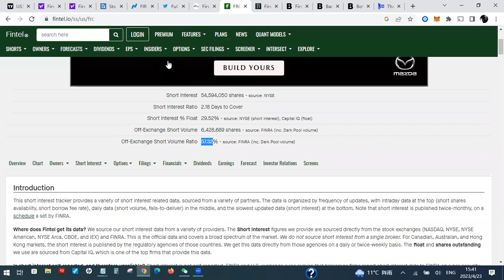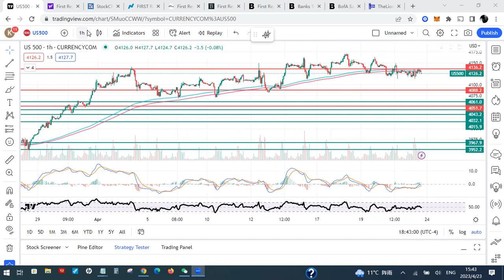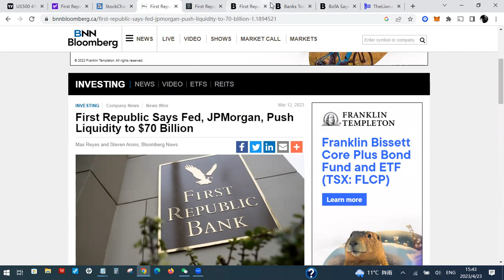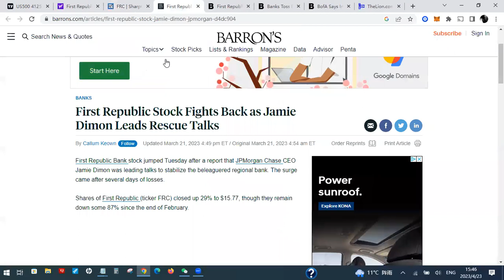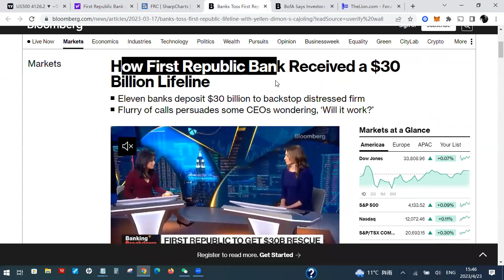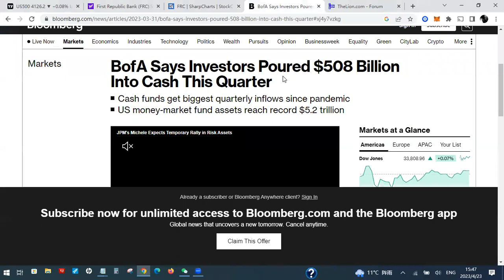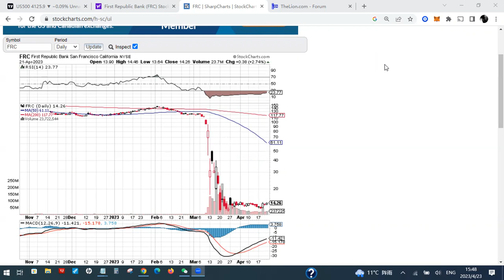FRC Stock *Short Squeeze* First Republic Bank Earnings *NEW* Analysis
(I Appreciate your support and love!)